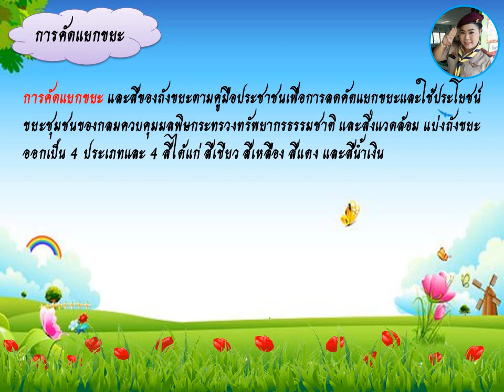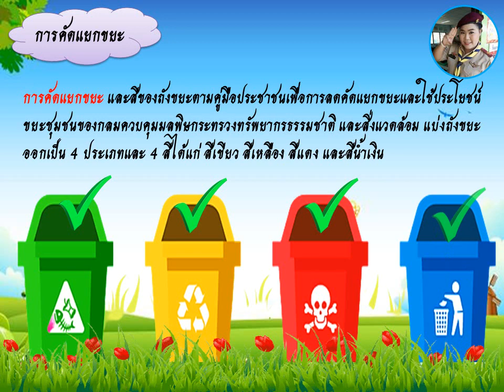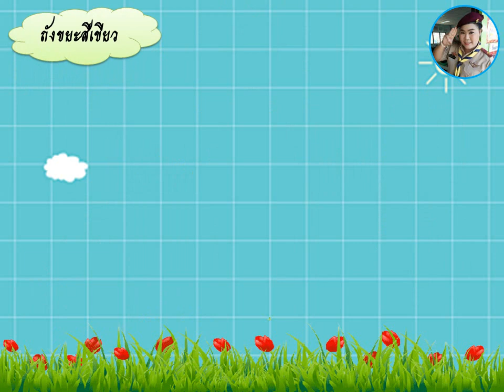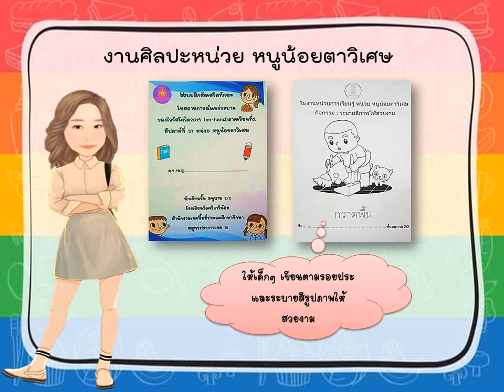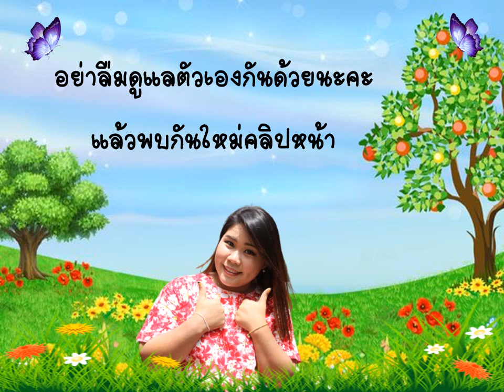[Ep.203] หนูน้อยตาวิเศษ อ.2/2 - ว่าที่ รต.หญิงแอน กัณหา